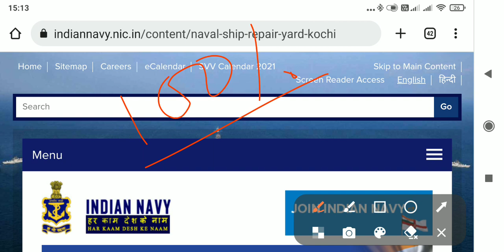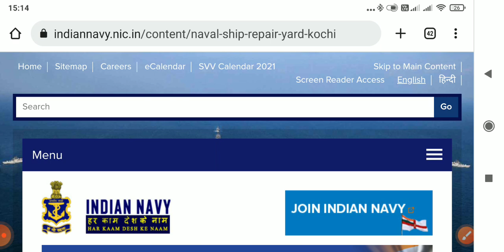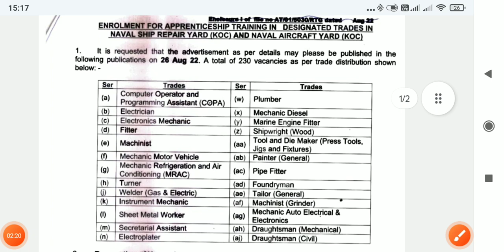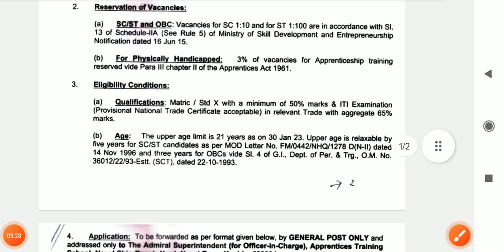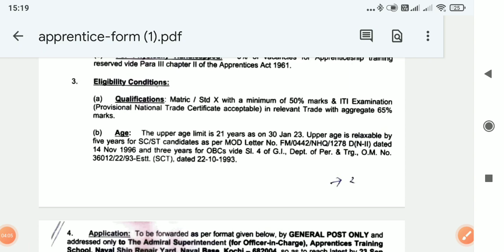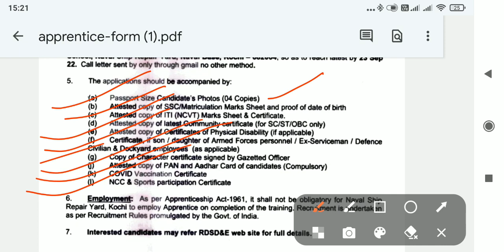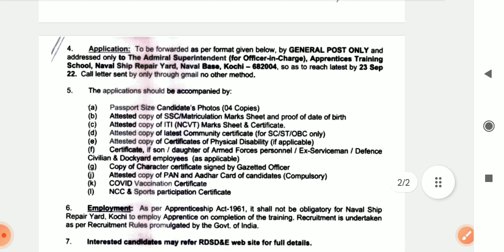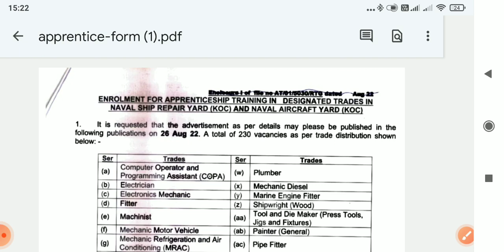NAVY ITI Pass वाले के लिये बम्पर Apprentice 2022,Ship Repair & Aircraft Repair kochi Apprentice 2022